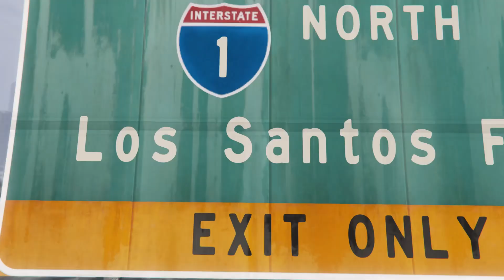Santa’s bad day